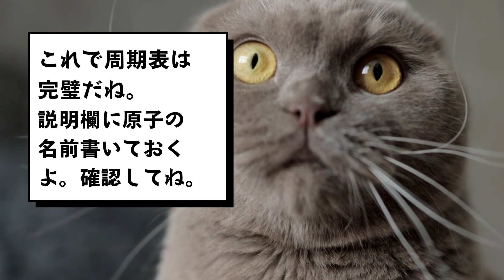ネコでもわかる！周期表の「族」を最強の語呂合わせで覚える！【化学語呂合わせ】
🐱1族　Hなかーちゃん ルビーせしめてフランスへ
H水素　Liリチウム　Naナトリウム　Kカリウム　Rbルビジウム　Csセシウム　Frフランシウム

🐱2族　便利マグカップは素晴らしい
Beベリリウム　Mgマグネシウム　Caカルシウム　Srストロンチウム　Baバリウム　Raラジウム

🐱13族　ほう、あれがインテルか
Bホウ素　Alアルミニウム　Gaガリウム　Inインジウム　Ｔlタリウム

🐱14族　くさい芸すんな
Ｃ炭素　Siケイ素　Geゲルマニウム　Snスズ　Pb鉛

🐱15族　にっぽんの明日はアンチビスマス
Ｎ窒素　Ｐリン　Asヒ素　Sbアンチモン　Biビスマス

🐱16族　落とすよ世界にテポドンを
O酸素　S硫黄　Seセレン　Teテルル　Poポロニウム

🐱17族　ふっくらブリは愛の跡
Fフッ素　Cl塩素　Br臭素　Iヨウ素　Ataアスタチン

🐱18族　変なねーちゃんある暗闇でキスの練習
Heヘリウム　Neネオン　Arアルゴン　Krクリプトン　Xeキセノン　Rnラドン